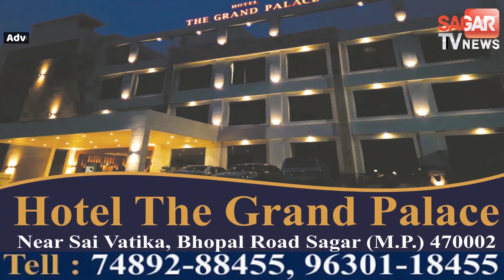ये IPS हैं कमाल के लोगों को जागरूक करने 180 किमी साइकिल चलाकर पहुंचे|| SAGAR TV NEWS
ये IPS हैं कमाल के लोगों को जागरूक करने 180 किमी साइकिल चलाकर पहुंचे